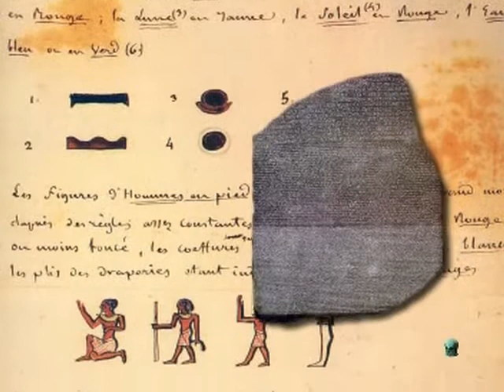Egipto, Documental sobre una de las grandes civilizaciones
Los antiguos egipcios llamaban a su país "kemet", es decir, la tierra negra, para diferenciarlo del desierto que lo rodeaba o "deshret", la tierra roja, que ocupa el 90 % del país. También se llamaban a sí mismos "remet-en-kemet", el pueblo de la tierra negra, esto es, de la tierra cultivable. La tierra negra no era otra cosa que el fértil limo que el Nilo depositaba durante la inundación anual hasta donde podían llegar sus aguas.
El Nilo se originó gracias a la unión de dos grandes ríos, el Nilo Blanco y el Nilo Azul. Ambos se unen en Sudán y recogen las fuertes lluvias del monzón, provocando sus crecidas periódicas. El Nilo empezaba a crecer a mediados de julio, la estación akhet, e inundaba las tierras cercanas durante cuatro meses. Para los egipcios, esto señalaba la llegada del dios Hapy, el dios del río, quien traía consigo riqueza y prosperidad.
El caudaloso Nilo forma a su paso un inmenso y fértil valle. La zona sur recibe el nombre de Alto Egipto. Tras un trayecto de unos 6.000 km, el río, a medida que se acerca al mar, se subdivide en diversos brazos, que los griegos llamaron Delta, por la semejanza con la letra de su alfabeto. Es el Bajo Egipto. Al este del río se extiende el montañoso Desierto Oriental, que desciende hasta el Mar Rojo. Al oeste, el Desierto Occidental, sólo roto por la presencia de unos cuantos pero valiosísimos oasis.
La historia de Egipto comienza hacia el 3100 a.C., cuando Narmer unifica el Alto y Bajo Egipto en un solo reino y establece la capital en Menfis. Hacia el 2600 a.C. comienza el Imperio Antiguo, un periodo de paz y prosperidad durante el cual se construyó la primera pirámide, en Saqarah. Con la IV dinastía, se pasa de la pirámide escalonada a la pirámide propiamente dicha, cuyos mejores ejemplos encontramos en Gizeh.
Hacia el 2200 a.C. Egipto comienza una etapa de fuertes convulsiones, en la que el Estado se fragmenta y la capital se traslada a Heracleópolis. Una guerra civil estalla entre esta ciudad y Tebas, de la que saldrá vencedor Mentuhotep II, príncipe tebano. Con él comienza el Imperio Medio, un periodo de expansión en el que se mejoran la administración y el ejército o se conquista Nubia, por parte de Sesostris I. Este periodo de tranquilidad declinó con la invasión de los hicsos, etapa conocida como II Periodo Intermedio.
Hacia el año 1550 a.C. de nuevo el poder se traslada a Tebas. Egipto vive entonces su mayor esplendor, durante el Imperio Nuevo. Tutmosis es el primer faraón que se hace construir una tumba en el Valle de los Reyes. Su hermana Hatshepsut sube al trono y manda levantar el templo funerario de Deir el-Bahari...